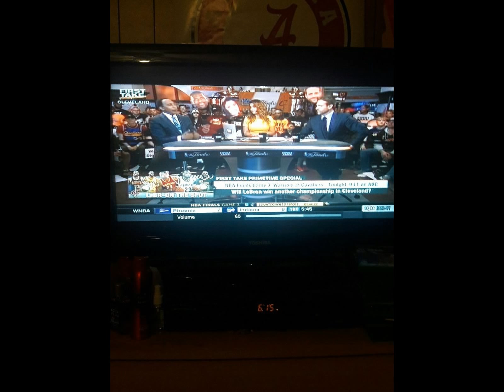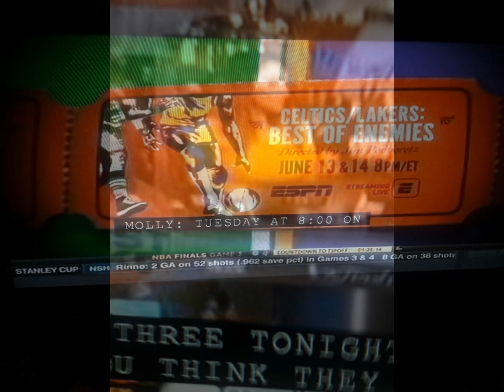I WATCHED FIRST TAKE PRIMETIME FROM CLEVELAND 6/7/2017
SONG-ACROSS THE ROOM LETTER BOX